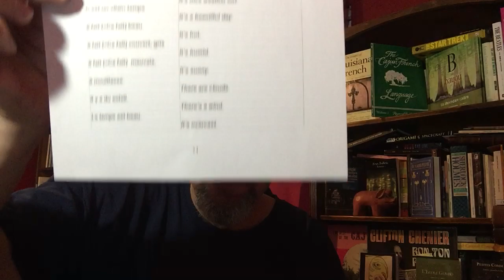BEGINNERS LOUISIANA FRENCH, Lesson 13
Discussing le temps (the weather) with vocabulary from the LSU Cajun French website, plus other expressions and terms.

Louisiana French Lessons for Adults (but may be of benefit to some younger folks). A series of lessons in the French Language of Louisiana, also known as Cajun French but spoken by Louisiana Creoles, Native Americans and others as well as those who identify as Cajun.